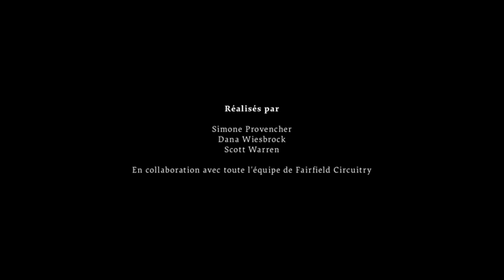RANDY'S CALLING | Une performance installation avec 72 oscillateurs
Performance Radio-Hull 2022 dans le Studio multifonction
Une installation avec 72 oscillateurs